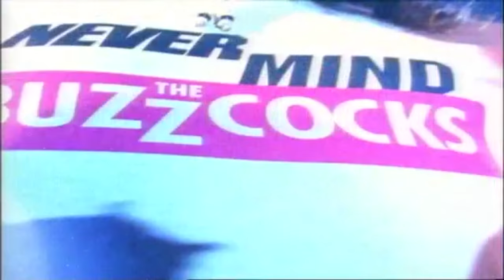Smells Like Teen Spirit | Indecipherable Lyrics | Never Mind The Buzzcocks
Nirvana Indecipherable Lyrics to Smells Like Teen Spirit. Do you know the correct lyrics?

`Never Mind the Buzzcocks' is a music quiz show with a comedic twist that tests contestants' knowledge of music. The contestants are split into two teams, with the teams often featuring a music or entertainment celebrity among the contestants.